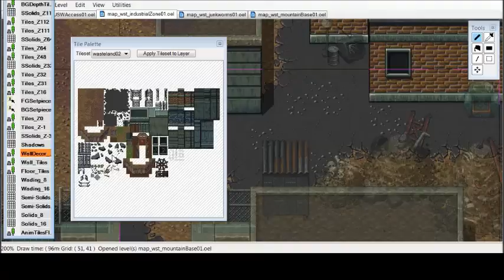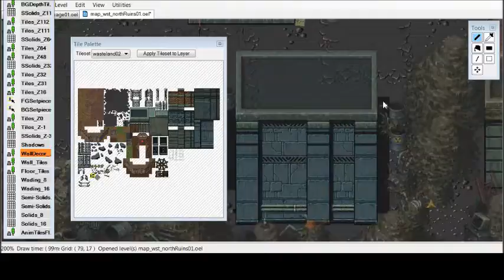Wasteland improvements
A bunch of simple shadows added to some Wasteland maps. Absolutely boring, do not watch!